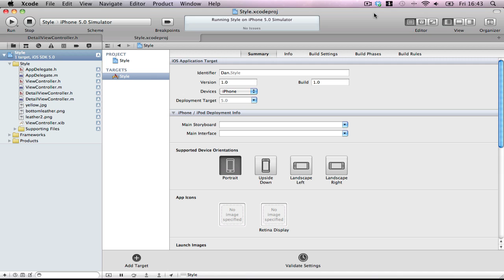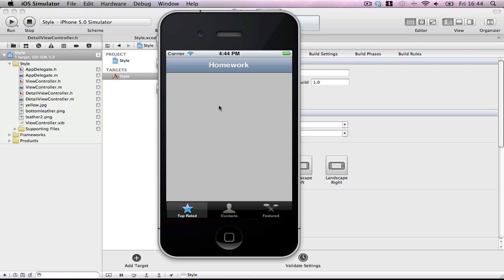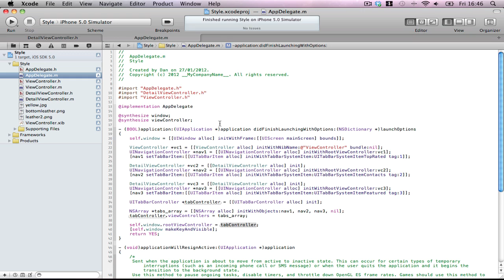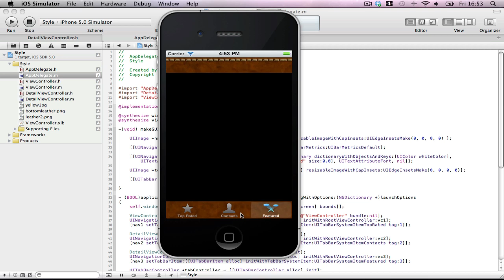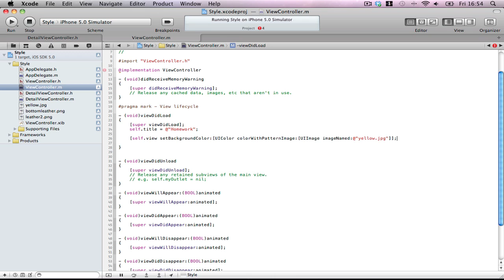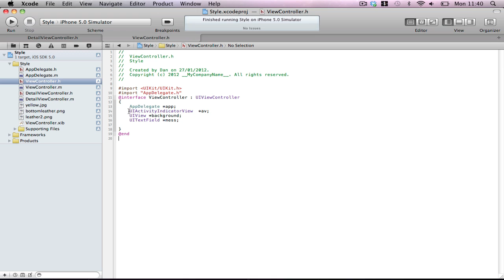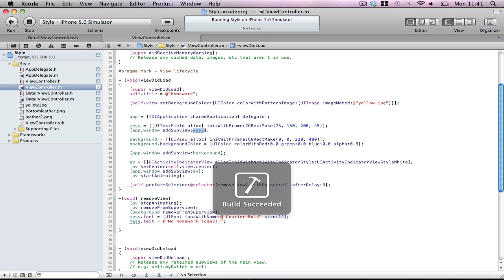iOS 5 Tutorial - Styling your app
A short tutorial on how to easily style your app in iOS 5